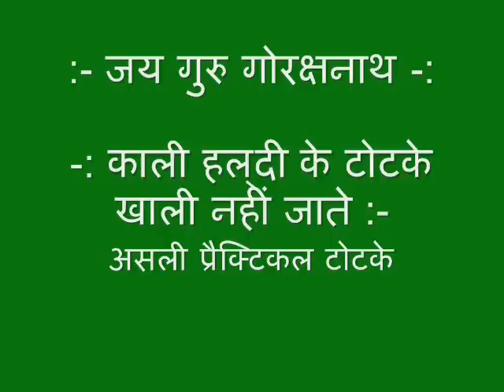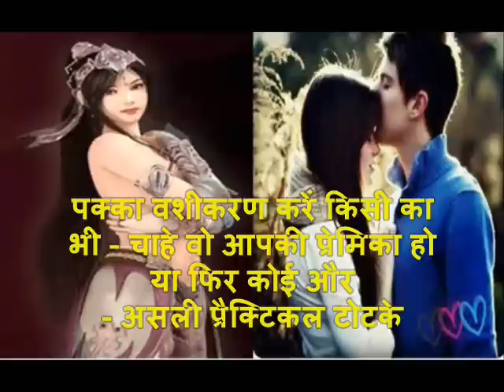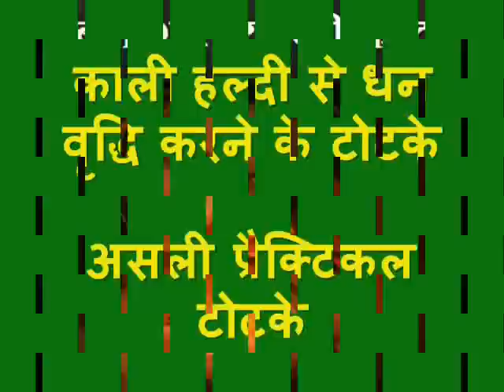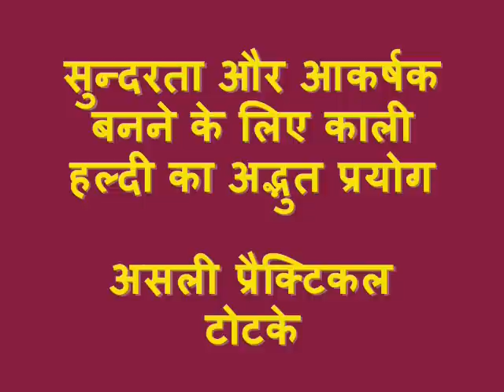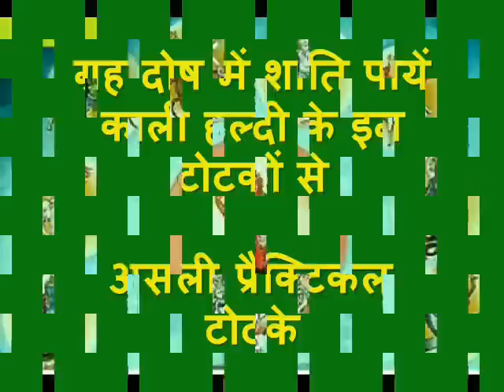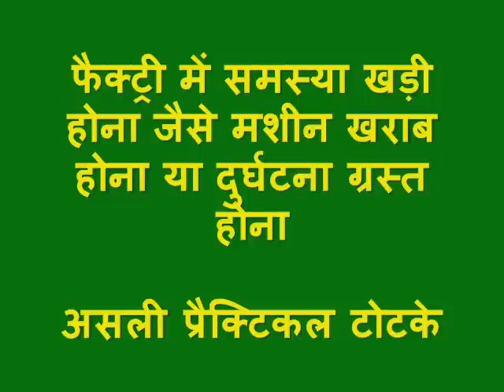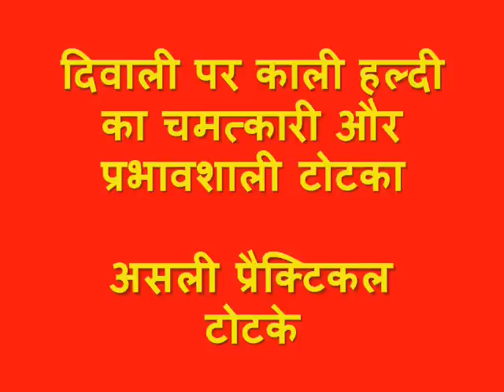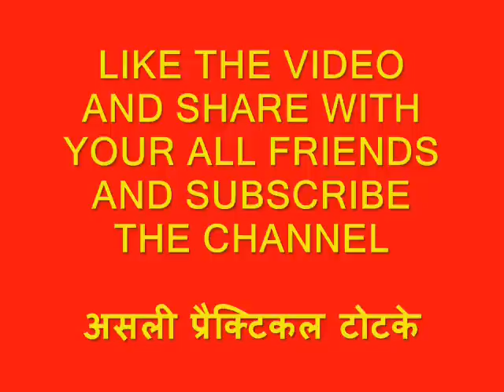काली हल्‍दी के टोटके खाली नहीं जाते Kaali Haldi ke Totke Khaali Nahi Jaate